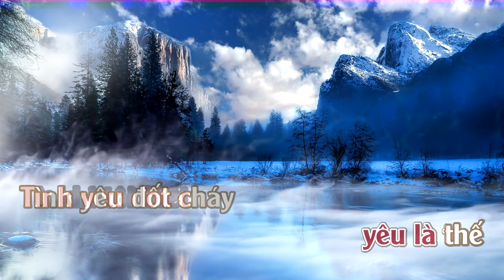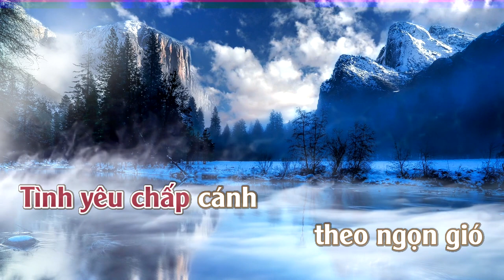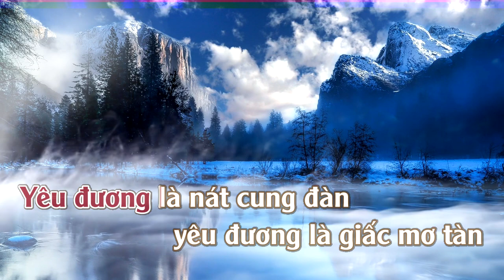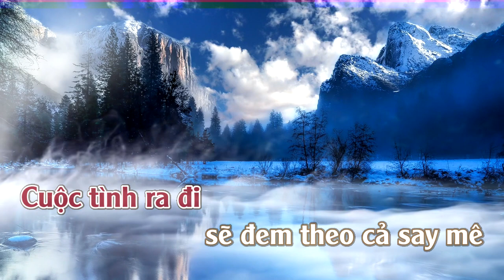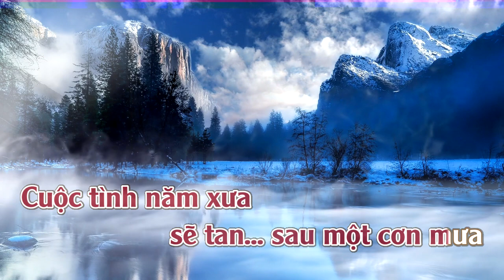Yêu Là Chết ở Trong Lòng | Karaoke | Tone | Nữ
Yêu Là Chết ở Trong Lòng
Sáng tác: Thanh Hằng